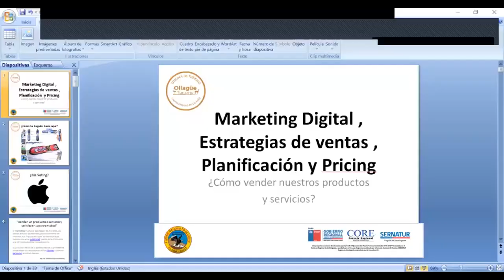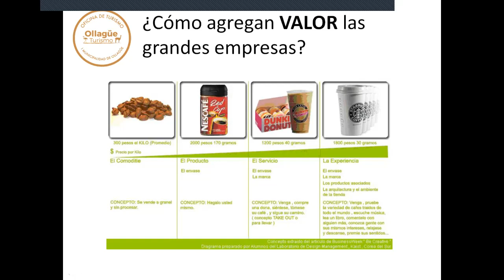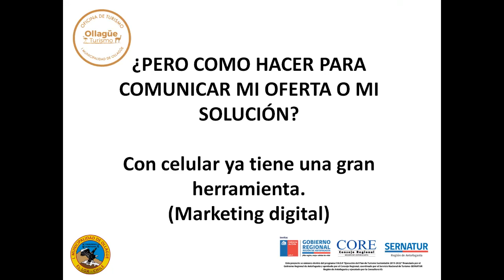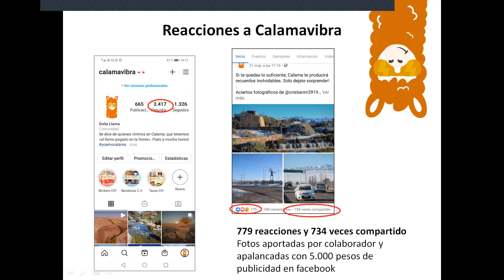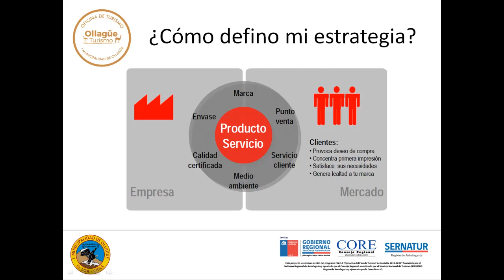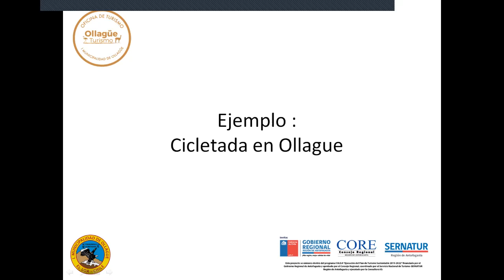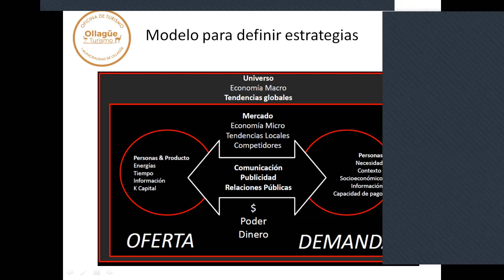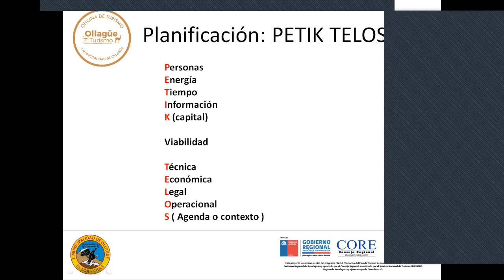Ollagüe Te Espera – Modulo 5. Marketing Digital, Estrategias de Venta, Publicidad y Pricing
Programa Turístico "Ollagüe Te Espera", Capacitación Guías Turísticos “Marketing Digital, Estrategias de Venta, Publicidad y Pricing", realizada el 29 de Enero de 2021.